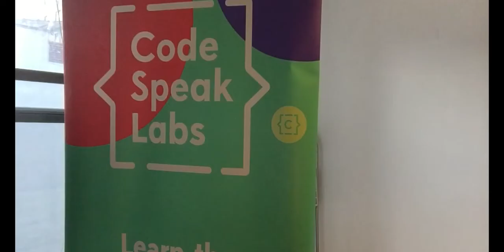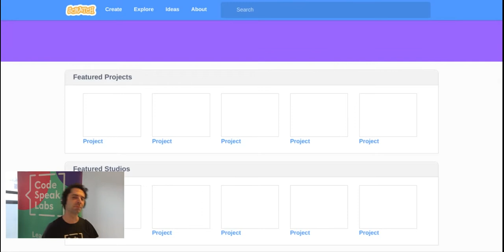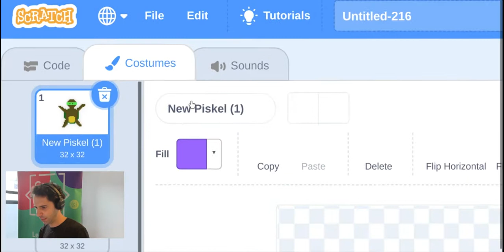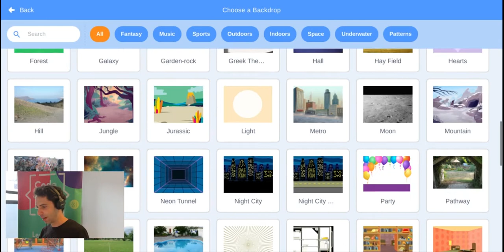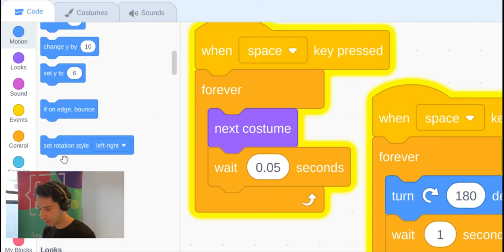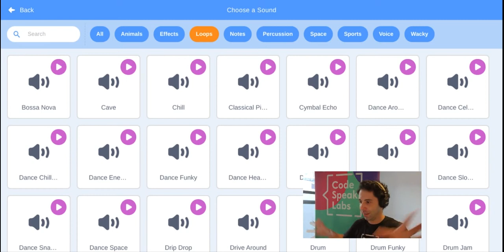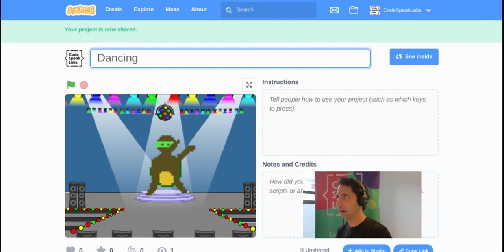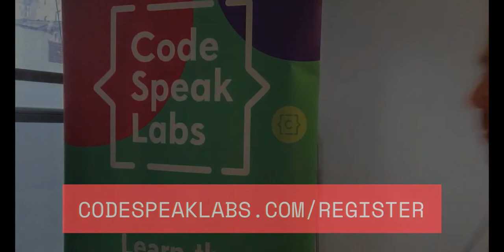Create A Dancing Ninja Turtle with Scratch - Part 2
IIn this second part, we switch to Scratch (free): scratch.mit.edu
In Scratch, Mr. Jangis will show you how to program the dancing ninja turtle by adding colors and sounds.

✏️ WHO WE ARE: At CodeSpeak Labs, our mission is to get as many kids as possible the opportunity to code early in life. Our vision is that one day, the technology that shapes our lives will be inclusive, equitable and built by people who represent the interests of all people. We want all students to have access to critical tech skills so that they can use technology to build a more just world. ✏️

Thoughts, questions, concerns, suggestions?